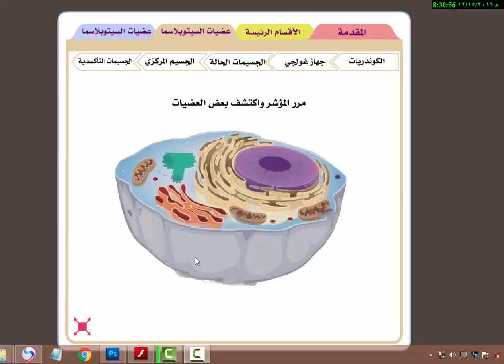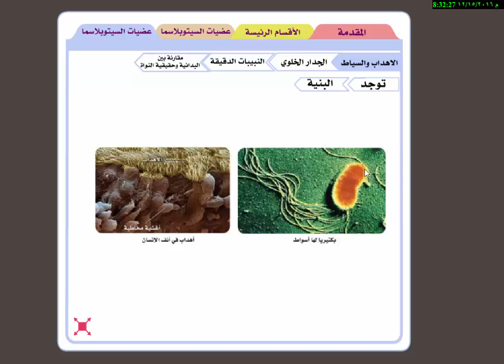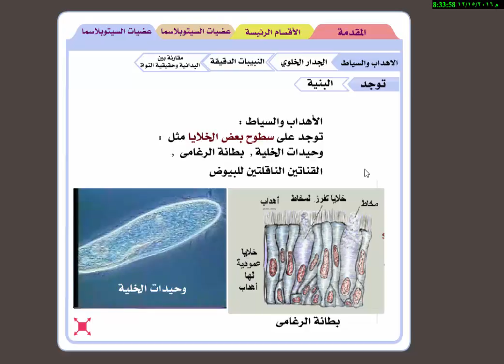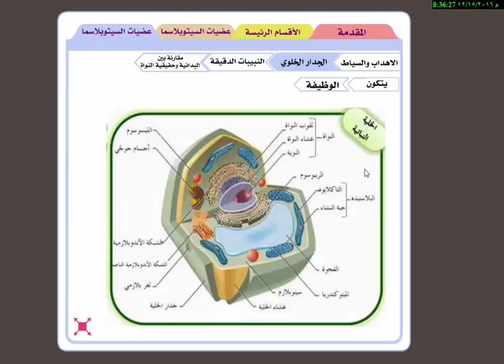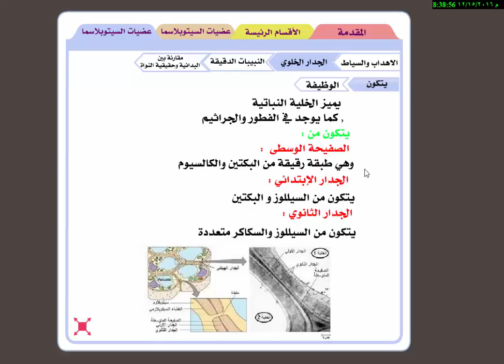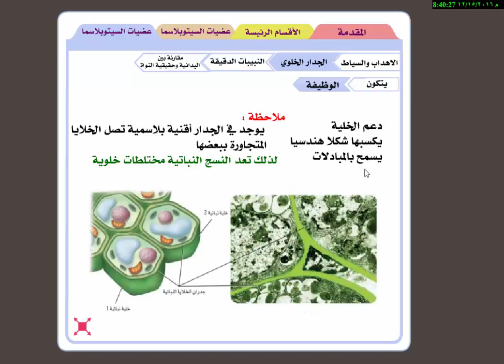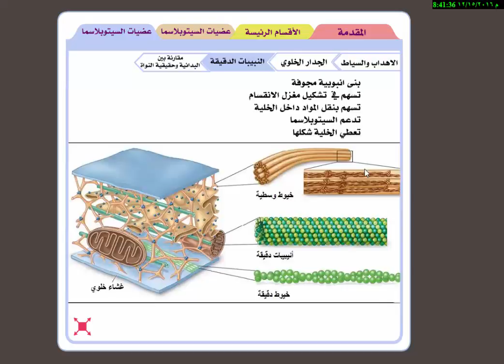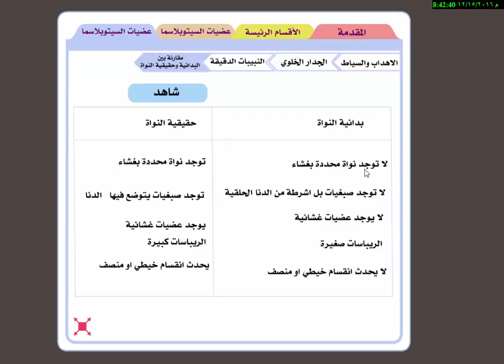الاهداب - النبيبات - المقارنة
الصف لثاني ثانوي
مناهج سوريا
مؤسسة الياسر التعليميةعلى الرابط